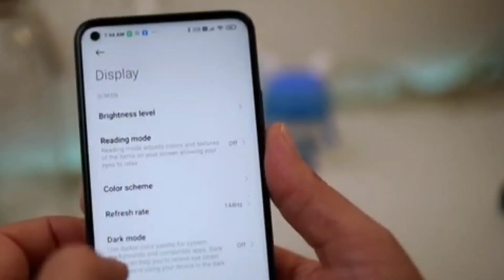Xiaomi Mi 10T Pro PUBG Test | Ultra HD Graphics Test on Mi 10T pro , Gaming review in hindi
Hello guys AJ hum mi 10t pro Mai Ultra HD graphics test karenge.